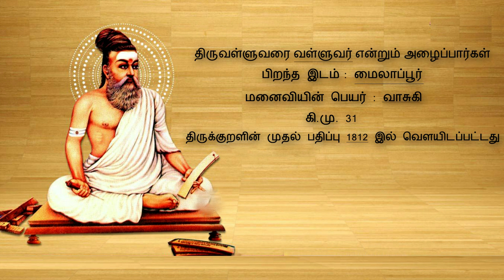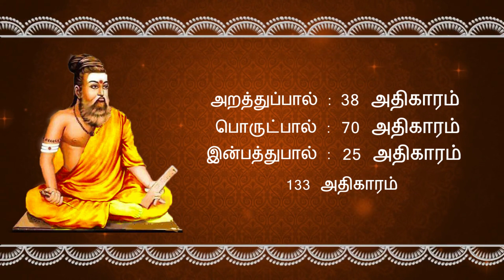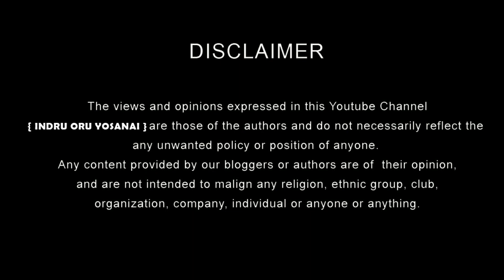THIRUKKURAL INTRO | ATHIKARAM 1 - KURAL 1 | NAAM VIRUMBUM THIRUKKURAL | INDRU ORU YOSANAI | SETHU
VIDEO INFORMATION:
English Couplet 1:
A, as its first of letters, every speech maintains;
The "Primal Deity" is first through all the world's domains

Couplet Explanation:
As the letter A is the first of all letters, so the eternal God is first in the world

Transliteration(Tamil to English):
agara Mudhala ezhuththellaam aadhi
Pakavan Mudhatre ulaku

THIRUKKURAL:
The Tirukkural (திருக்குறள், literally Sacred Verses), or shortly the Kural, is a classic Tamil language text consisting of 1,330 short couplets of seven words each, or Kurals.

thirukkuralInTamilKalvi thirukkuralInTamilKalvi thiruvalluvar
📽️📷 Video & Video Content Credits :  Sharanya Mohankumar